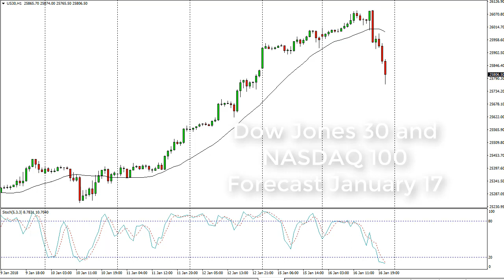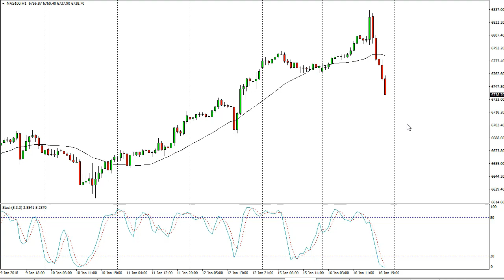DOW Jones 30 and NASDAQ 100 Technical Analysis for January 17 2018 by FXEmpire.com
... For the full article go to - Dow Jones 30 and NASDAQ 100 Forecast January 17 2018, Technical Analysis.Find more information about Forex and Commodities News Technical Analysis Fundamental Analysis and Brokers on FX Empire